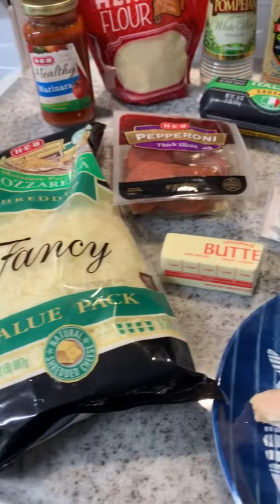KETO HERO- FATHEAD PIZZA!!